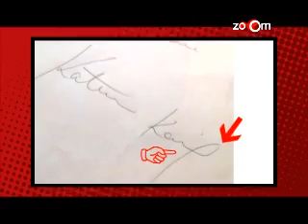Katrina's a lone soul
Katrina might be the queen bee of Bollywood, but astrologer believes that her privacy is more important to her than anything! Our astrologer feels that Katrina loves her family, but prefers to stay alone. What else does Kat's kundali say? Click on the video and find out!